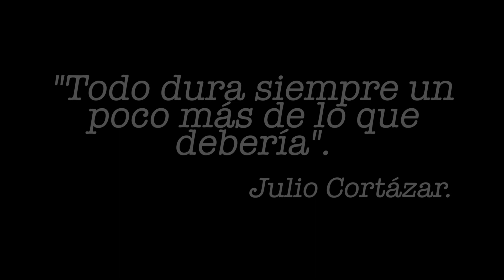La Propuesta (2021) Wilfrido González & Jeison Mercado Cortometraje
Cortometraje realizado en Iphone 5SE para festival de cine con móvil. Fue grabado con muchos inconvenientes, si bien, no logramos ser parte del grupo de finalistas,  consideramos que el resultado final debe ser compartido.